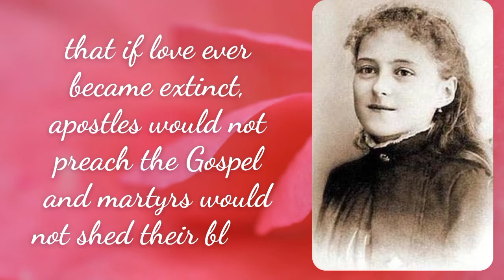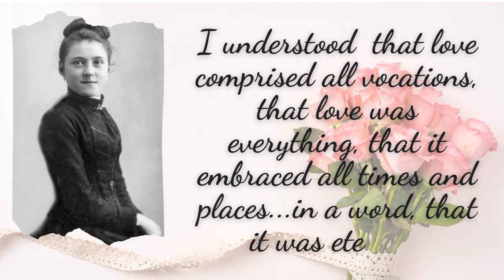Daily Thoughts from our Carmelite Saints - Solemnity of St. Therese of Lisieux, October 1, 2021